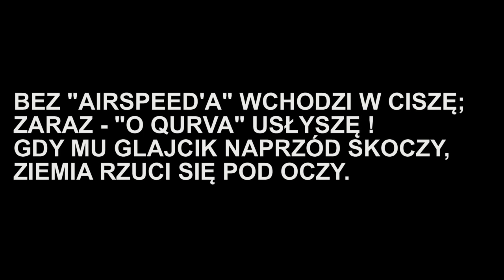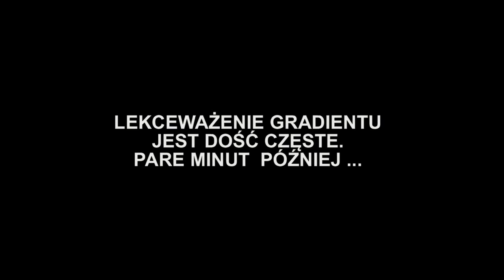GRADIENT WIATRU A LĄDOWANIE (MKH)